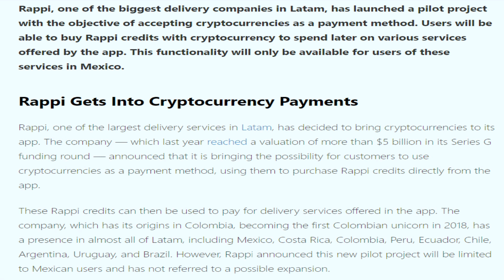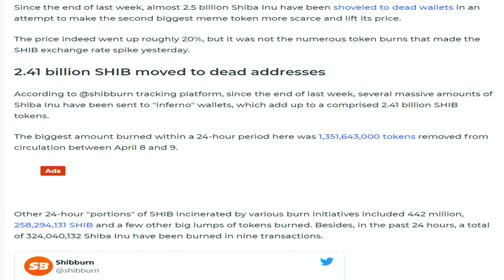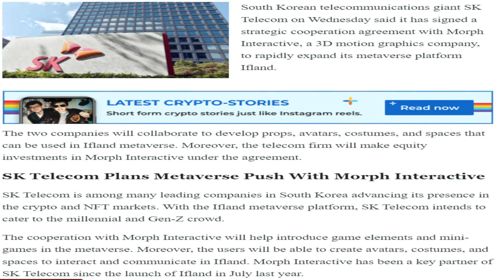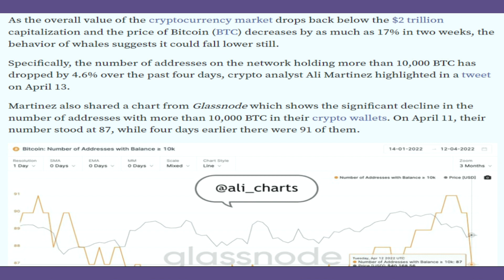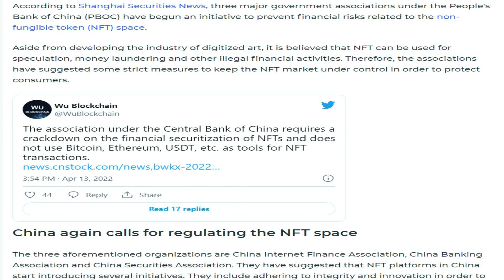14/04/2022| Cryptocurrency Tamil news today | Shiba inu coin news | Crypto Tamil | Bitcoin Tamil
14/04/2022| Cryptocurrency news today Tamil | இன்றைய க்ரிப்டோ செய்திகள் |Bitcoin news today Tamil

-Delivery App Rappi Launches Pilot Project to Accept Crypto Payments in Mexico.
-Shiba Inu Burning In Millions Continue, 324M Shib Burnt Within 24 Hours, Burn Rate Surge.
-2.41 Billion SHIB Burned Over Past Week, Making Circulating Supply Shrink.
-South Korean Giant SK Telecom Plans To Expand Its Metaverse.
-Nexo Launches Crypto-Backed Credit Card With Mastercard.
-Ethereum 2.0 Upgrade Will No Longer Launch in June, Project Lead Developer Says.
-Number of Bitcoin whales falls around 5% in 4 days.
-Chinese Central Bank's Bodies Ban BTC, ETH for NFT Settlement, Call for Strict Control of NFT Space.
-Tether Announces Launch of USDT on Kusama.
-Jump.trade to Launch P2E Cricket Game NFT Drop on April 22, 2022.
-long-term investors increase shib holdings by almost 60% in a month
-terra buys additional $100 million worth of bitcoin
-moonpay raises $87 million in celebrity led funding round.